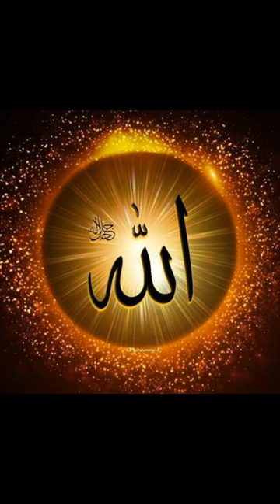right 💯 wrong ❌islamic